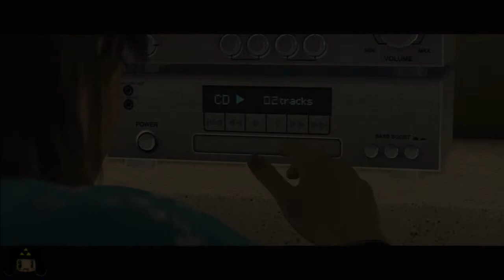SCREW YOU GUYS!!!!! - Beyond: Two Souls [P2]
Outro Music: "Come Out and Play" by DesperateMeasurez

Thanks to :Darren Curtis(DesperateMeasurez) and J.C. Brickston

I do not in anyway own the copyrights to "Beyond: Two Souls".
Credit goes solely to:

Developer: Quantic Dream
Publisher: Sony Computer Entertainment
Director: David Cage
Producer: Guillaume de Fondaumiere
Artists: François Baranger and Benoit Godde
Writer: David Cage
Composers: Normand Corbeil, Lorne Balfe, and Hans Zimmer

Thank you for such a enchantingly enigmatic experience.